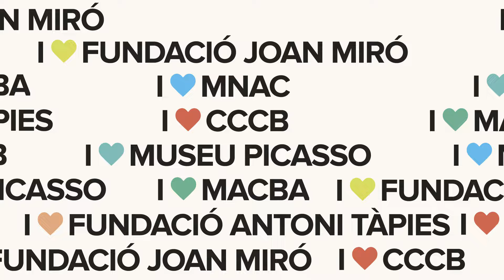25 YEARS OF ARTICKET